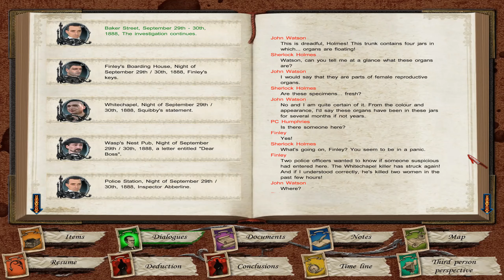Let's Play Sherlock Holmes Versus Jack the Ripper Part-6 "Investigative Journalism"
Sherlock Holmes continues his under cover work to get to the bottom of this mystery. To bad locals and "news" journalists are making it a bit more difficult for him.

Sherlock Holmes Versus Jack the Ripper is an adventure game for Microsoft Windows and Xbox 360, developed by Ukrainian studio Frogwares and distributed by Focus Home Interactive. It is the fifth game in the Sherlock Holmes series of adventure games developed by Frogwares. The game takes place in the London district of Whitechapel in 1888, the historical site of the Jack the Ripper murders.

Following the remastered version of Sherlock Holmes: The Awakened and Sherlock Holmes Versus Arsène Lupin, Sherlock Holmes versus Jack the Ripper offered the ability to play in a third-person perspective in addition to the first-person perspective. The French version of the game was released on 30 April 2009, while the English version was released on 24 May.

Developer(s) Frogwares
Spiders (X360)
Publisher(s) Frogwares
Focus Home Interactive
NA: The Adventure Company
Series Sherlock Holmes
Platform(s) Microsoft Windows, Xbox 360
Release Windows
FRA: 30 April 2009
NA: 26 May 2009
AU: 29 May 2009
UK: 20 November 2009
Xbox 360
FRA: 19 November 2009
NA: 23 April 2010
Genre(s) Adventure
Mode(s) Single-player